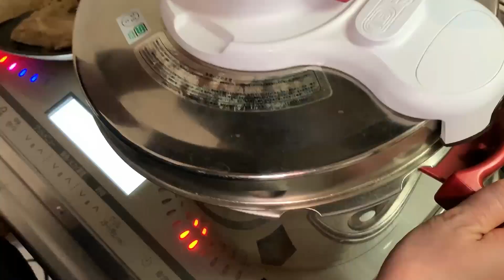【甲斐犬】手作りご飯が待ち遠しくてずっとキッチンにいる犬が可愛すぎる…！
キッチンのあの隅のところでちょこんと待ってるんです…
冷蔵庫前で正直邪魔ですが待っててくれると嬉しくて張り切っちゃいますね。

・飼い主:ぱんたぬ

・甲斐犬：カナちゃん
・黒猫：アキくん
・白猫：ソウちゃん

【甲斐犬カナコのSNS】